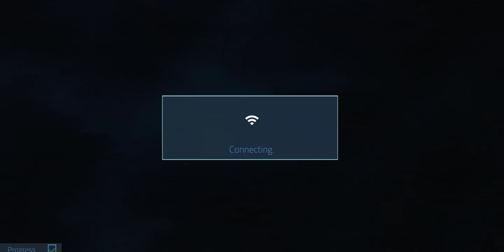5 matches - 1 sniper and 4 rifle l NIRHALs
5 matches played continuosly of approx. 1min